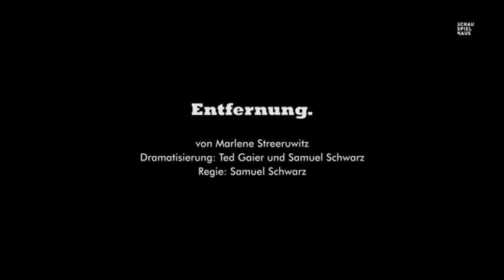Entfernung. von Marlene Streeruwitz - Schauspielhaus Wien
von Marlene Streeruwitz
Regie: Samuel Schwarz
Dramatisierung: Ted Gaier und Samuel Schwarz
Premiere: 15. Oktober 2011
URAUFFÜHRUNG
Marlene Streeruwitz schrieb Entfernung. 2006 vor dem Hintergrund der Terroranschläge in der Londoner U-Bahn. Liest man diesen Roman unter dem Eindruck des bevorstehenden 10. Jahrestages von 9/11, so wird einmal mehr seine herausragende Relevanz für den Diskurs über den Terror deutlich. Darüber hinaus untersucht Streeruwitz darin die Kulturszene, den Umgang mit geistiger Arbeit und die Verletzungen, die in diesem Arbeitsumfeld zugefügt werden. Gerade in der Kulturhochburg Wien sind diese kritischen Blicke hinter die Kulissen des Kulturbetriebs notwendig.
Selma Brechthold ist eine Entlassene und Verlassene: Soeben wurde die Endvierzigerin als Chefdramaturgin der Wiener Festwochen gekündigt, und ihr Freund beginnt ein neues Leben mit einer jungen Ungarin und deren gemeinsamem Kind. Ihre Identität droht in die Brüche zu gehen. Selma reist nach London mit der letzten Hoffnung, dort ein Sarah-Kane-Projekt zu realisieren. Auf ihrer Odyssee durch „die Stadt der Härte" gerät sie in das Terrorattentat vom 7. Juli 2005, dessen blutige Gewalt sichtbare Entsprechung der unsichtbaren Gewalt, die Selma angetan wurde, zu sein scheint. Hin und her geworfen zwischen Panik und Hochgefühl, Selbstmitleid und Selbsthass, Empathie und Rassismus, bricht vor allem immer wieder ihre Verachtung für den Kulturbetrieb hervor. Ein Betrieb, der Kultur immer mehr auf Unterhaltung reduziert, geprägt ist von Oberflächlichkeit und Ausbeutung. Ständig auf der Suche nach dem neuesten Kick, verschleißt er menschliche Ressourcen, huldigt der Idee vom Leben als Projekt und lehrt das Publikum, Provokationen auszusitzen: „Blut auf der Theaterbühne. Echtes Blut. Schlachtblut. Schlachttag. Und sie war dafür gewesen. Weil man nichts unterdrücken sollte. Weil mit dem Nichts-Unterdrücken die Macht so schön fest wurde. So selbstgerecht. Weil die Macht dann Freiheit rufen konnte. Und sie hatte keine Zweifel gehabt. Erst jetzt. Als Vernichtete." Bei aller Globalisierungs- und Neoliberalismuskritik, die Streeruwitz in der ihr eigenen Schärfe in Entfernung . formuliert, gibt der Roman doch so etwas wie einen positiven Ausblick: Denn indem sich die einstige Global Playerin der Kulturszene auf ihrer Reise immer mehr von ihrem früheren Selbst entfernt, entsteht aus dieser Entfernung die Möglichkeit einer Erlösung.

Marlene Streeruwitz polarisiert - besonders unter Theaterschaffenden. Ich habe das Gefühl, dass das mit der von ihr geäußerten Systemkritik zu tun hat. Die Theaterszene diskreditiert die Kritik aus den eigenen Reihen zumeist künstlerisch und hat ein sehr flexibles Wertesystem, sie richtet - meist ohne Einbezug des Publikums. Um diese gnadenlose Kunst- und Theaterszene geht es in Entfernung . Darüber hinaus ist es ein Roman über das 21.Jahrhundert, den Terror um uns und in uns drin, den wir dazu nutzen werden, um über die letzten zehn Jahre nachzudenken. Über dieses seltsame „Flughafengefühl", das nach dem 11. September in uns gekrochen ist und uns nicht mehr so richtig verlassen hat. Wir werden eine Zelle bilden, die sich mit der Logik der Macht und der Angst vor dem Outgesourctwerden auseinandersetzen wird, um uns innerlich stark zu machen für die Momente, in denen es karrieretechnisch nicht so läuft, wie wir uns das vorstellen, wo wir berührt werden von dem kalten Hauch des Prekariats und wir nicht mehr im Namen von Institutionen richten und urteilen können, sondern zurückgeworfen werden auf uns selbst und endlich wieder kreativ werden müssen. Denn Entfernung. ist ein Roman voller Hoffnung. (Samuel Schwarz)

Autorin:  Marlene Streeruwitz
Regie:  Samuel Schwarz
Bühne/Kostüm:  Cristina Nyffeler
Schauspieler/innen:
Vincent Glander
Veronika Glatzner
Barbara Horvath